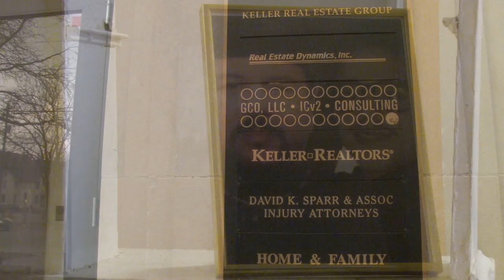The Fourth Man (De Vierde Man) | Short Film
Two roommates want to kick out a troublesome third. But the two roommates may not be the people you think they are.

Narrative film for UW-Madison Communication Arts 355